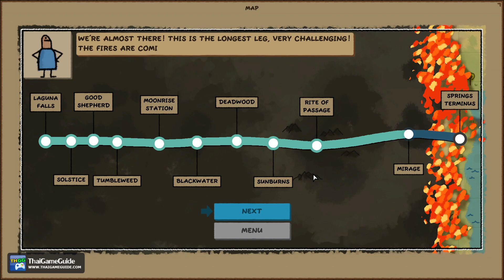Co-op Action Casual Roguelike : Trackline Express | Online Co-op Campaign ~ Full Gameplay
This is Trackline Express multiplayer gameplay in co-op campaign mode up to 8 players online. And it's also Trackline Express full gameplay walkthrough no commentary on full release version. This is not Trackline Express speedrun. 😁

𝐆𝐚𝐦𝐞 𝐃𝐞𝐬𝐜𝐫𝐢𝐩𝐭𝐢𝐨𝐧
Embark on a thrilling journey through an unforgiving desert. You'll need to gather scarce resources and utilize your strategic and management skills to build a little train capable of overcoming attacks and fires.

𝐃𝐞𝐯𝐞𝐥𝐨𝐩𝐞𝐫 / 𝐏𝐮𝐛𝐥𝐢𝐬𝐡𝐞𝐫 :

►►► 𝐕𝐈𝐃𝐄𝐎 𝐈𝐍𝐅𝐎 ◄◄◄
𝐆𝐚𝐦𝐞 𝐍𝐚𝐦𝐞 : Trackline Express
𝐆𝐚𝐦𝐞 𝐒𝐭𝐚𝐭𝐮𝐬 : Full Release
𝐆𝐚𝐦𝐞 𝐌𝐨𝐝𝐞 : Co-op Campaign
𝐍𝐞𝐭𝐰𝐨𝐫𝐤 : Online
𝐏𝐥𝐚𝐭𝐟𝐨𝐫𝐦 : PC / Steam